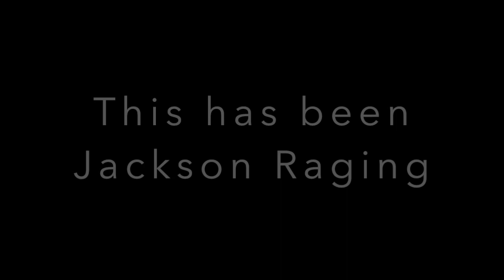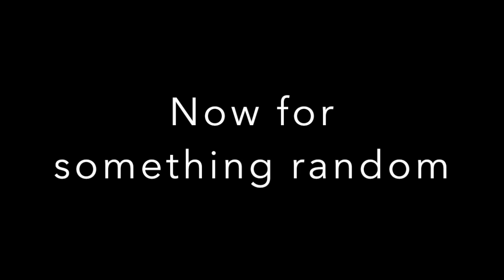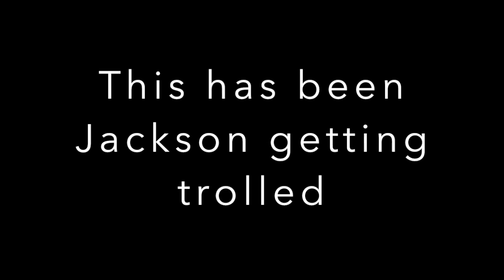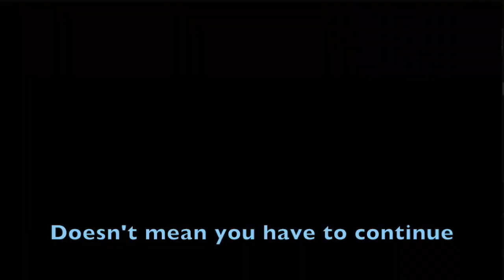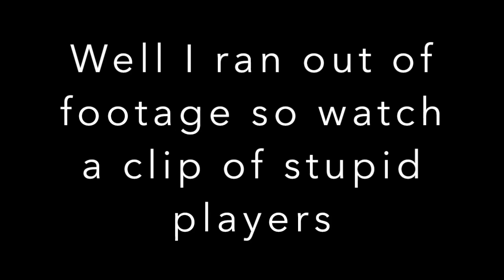30 Subscriber Special - Rainbow 6 Siege